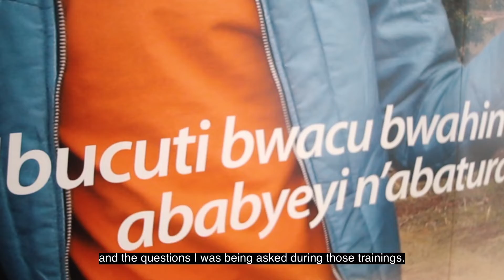Training Builds Neighbourly Friendship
Jean Luc Murenzi and Françoise Nyirabapfakwita are neighbours in Karongi District. They were both trained during the parents’ workshop as part of the programme on Education for Sustainable Peace in Rwanda. One of the key objectives of this workshop was to equip parents with knowledge on Peace and Values Education in parenting their children in order to build lasting peace in their homes and communities.